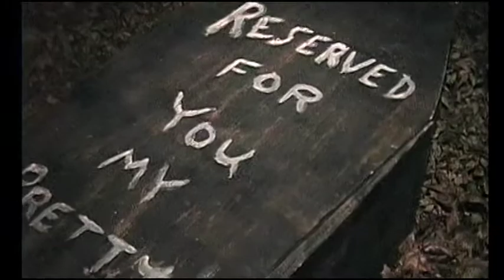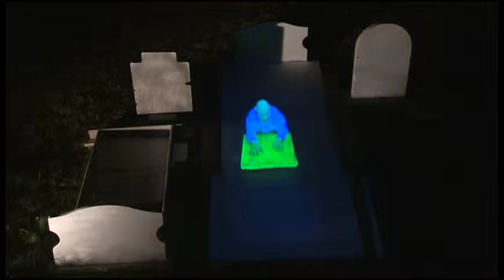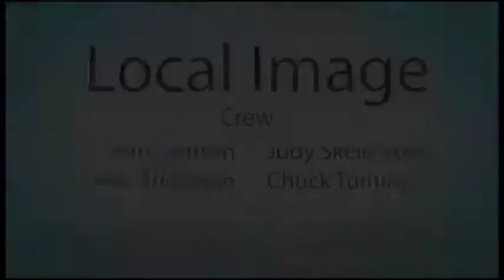Jon Hyers on local news show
I was fortunate to get approached by a local news show who did a general story about me as a filmmaker, and visual effects artist. Their angle was different than the Global Internet News, though BOTH were filmed in my home.

This story talks a bit about my past, and the College Film class projects that got me my start in filmmaking. It discusses my Halloween Effects, and my Harry Murdoch film, season 1